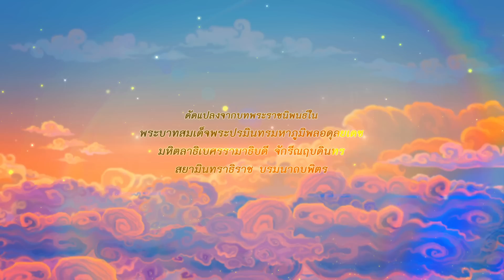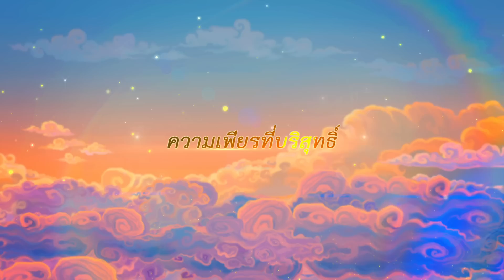ตัวอย่าง ภาพยนตร์การ์ตูนแอนิเมชั่นเรื่อง “พระมหาชนก” The-story-of-mahajanaka Trailer HD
ภาพยนตร์การ์ตูนแอนิเมชั่นเรื่อง “พระมหาชนก” นี้ สำนักงานส่งเสริมอุตสาหกรรมซอฟต์แวร์แห่งชาติ (องค์การมหาชน) ร่วมกับสมาคมผู้ประกอบการแอนิเมชั่นและคอมพิวเตอร์กราฟิกส์ไทย หรือ TACGA จัดทำขึ้นจากบทพระราชนิพนธ์เรื่อง พระมหาชนก ในพระบาทสมเด็จพระเจ้าอยู่หัว ฉบับการ์ตูนภาพสี่สี โดยมีบริษัทผู้ผลิตแอนิเมชั่น 15 บริษัทร่วมกันผลิต เป็นการ์ตูนแอนิเมชั่น 3 มิติ ฝีมือคนไทย ความยาว 112 นาที แบ่งเป็น 3 ตอน เพื่อให้ตรงตามเนื้อหาที่พระบาทสมเด็จพระเจ้าอยู่หัวทรงพระราชนิพนธ์ไว้และจะนำออกฉายในโอกาสมหามงคลเฉลิมพระชนมพรรษา 87 พรรษา 5 ธันวาคม 2557

โดยฉายตามโรงภาพยนตร์ต่างๆ ในวันที่ 29 พฤศจิกายน 2557 และวันที่ 6 ธันวาคม 2557 วันละ 2 รอบ คือ รอบ 10.00 น. และรอบ 15.00 น. และจะฉายทางโทรทัศน์ ระหว่างวันที่ 6 – 8 ธันวาคม 2557 ในช่วงเวลาตามความเหมาะสมของแต่ละสถานี เพื่อให้ประชาชนและเยาวชน ได้รับชมและเรียนรู้สาระจากบทพระราชนิพนธ์เรื่องนี้ ที่ทรงมุ่งเน้นทั้งในเรื่องความเพียร การใช้สติปัญญา และการศึกษาเพื่อนำไปใช้ประโยชน์ในการดำเนินชีวิตต่อไป

รายชื่อโรงภาพยนตร์ในเครือ เมเจอร์ ซีนีเพล็กซ์ ที่ร่วมฉายภาพยนตร์การ์ตูนแอนิเมชั่น พระมหาชนก

ในวันที่ 29 พฤศจิกายน 2557 และวันที่ 6 ธันวาคม 2557 วันละ 2 รอบ คือ รอบ 10.00 น. และรอบ 15.00 น.

- พารากอน ซีนีเพล็กซ์

- เมเจอร์ ซีนีเพล็กซ์ รัชโยธิน

 - เมเจอร์ ซีนีเพล็กซ์ ปิ่นเกล้า

 - เมเจอร์ ซีนีเพล็กซ์ รังสิต

 - เมกา ซีนีเพล็กซ์

 - เมเจอร์ ซีนีเพล็กซ์ เซนทรัล เชียงใหม่ แอร์พอร์ต

- อีจีวี โลตัส ขอนแก่น

- อีจีวี โคราช

- เมเจอร์ ซีนีเพล็กซ์ พัทยา

- เมเจอร์ ซีนีเพล็กซ์ หัวหิน

- หาดใหญ่ ซีนีเพล็กซ์

ติดต่อสอบถามข้อมูลการรับบัตรชมภาพยนตร์การ์ตูนแอนิเมชั่น "พระมหาชนก" ได้ที่ กรมประชาสัมพันธ์ โทร.